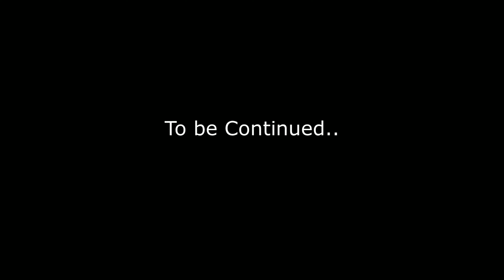I nearly touched Death | Don’t Try This | Nusa Penida part - 1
In my 39 years of existence, I nearly died multiple times. But on this trip, this exact moment, I felt closest to death!
The past few days on this island have been life changing. I have pushed myself to new limits.
Went through emotions I have never felt before. My life will never be the same.
But most importantly, I have learnt to think twice before attempting something so stupid.